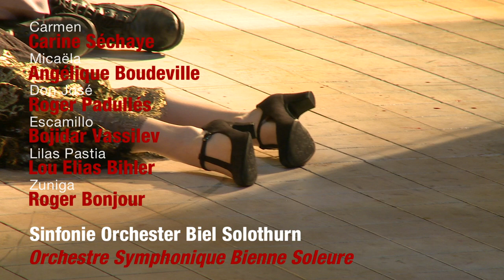La Tragédie de Carmen (Marius Constant / Jean-Claude Carrière / Peter Brook) - TOBS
LA TRAGEDIE DE CARMEN
Marius Constant / Jean-Claude Carrière / Peter Brook
nach / d 'après Georges Bizet

Musikalische Leitung / Direction musicale: Harald Siegel
Inszenierung / mise en scène: Dieter Kaegi
Bühne und Kostüme / décors et costumes: Francis O'Connor
Kampfchoreographie / Chorégraphie de combat: Jan-Philip Walter Heinzel

Carmen: Carine Séchaye
Micaëla: Angélique Boudeville
Don José: Roger Padullés
Escamillo: Bojidar Vassilev
Lilas Pastia: Lou Elias Bihler
Zuniga: Roger Bonjour

Sinfonie Orchester Biel Solothurn / Orchestre Symphonique Bienne Soleure

Videoregie & Schnitt / réalisation vidéo & montage: Sonja Horisberger

2014/15